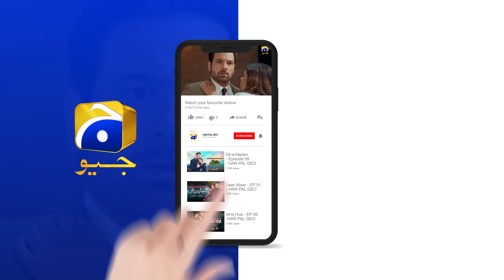Girhein Episode 32 Teaser - 23rd October 2024 - HAR PAL GEO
Some relationships are incredibly precious, but jealousy can seep into the hearts of these relatives, leading to actions that endanger your life and ruin you. Despite the love people have for these relatives, they remain unaware of their true intentions and the harm they may cause.

Nimra, a university gold medalist, is the daughter of Ashraf and Samina. Their relative, Suraiya, has a son named Rashid, who is captivated by Nimra’s capability and desires to marry her. Despite knowing Nimra would never agree, Suraiya decides to fulfill her son's wish.

Meanwhile, Wajahat, a successful young businessman, falls in love with Nimra. After a struggle, destiny seems to align for their marriage. However, just before their wedding, disaster strikes.

Are Wajahat and Nimra likely to marry each other? Will Suraiya stand in their way, and will Rashid’s aspirations remain unmet? Could this unfortunate turn of events leave Nimra alone?

7th Sky Entertainment Presentation
Producers: Abdullah Kadwani & Asad Qureshi
Director: Saleem Ghanchi
Writer: Imran Nazir

Cast:
Sehar Afzal as Nimra
Haris Waheed as Rashid
Hashaam Khan as Wajahat
Beena Chaudhry as Suraiya
Mujtaba Abbas Khan as Junaid
Ayesha Rajpoot as Sadaf
Behroze Sabzwari as Ashraf
Kinza Malik as Sameena
Malaika Riaz as Zara
Azra Mohyeddin as Huma
Sami khan as Naveed
Shehzad Malik as Haji Latif
Shehryar Zaidi as Shehzad
Maria Rizvi as Farzana
Agha Mustafa Hassan as Feroze
Misbah as Minhal
Sabiha Jafri as Sajda
Diya Rehman as Razia
Kamran Jalali as Fayyaz
Rehan Saeed as Akram